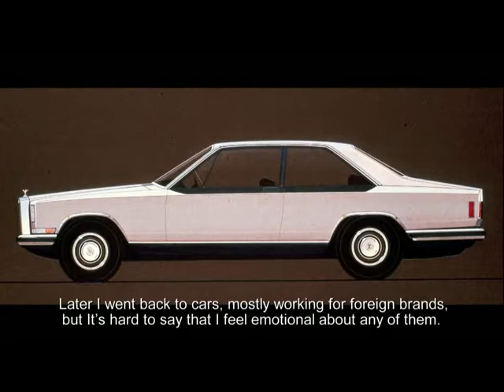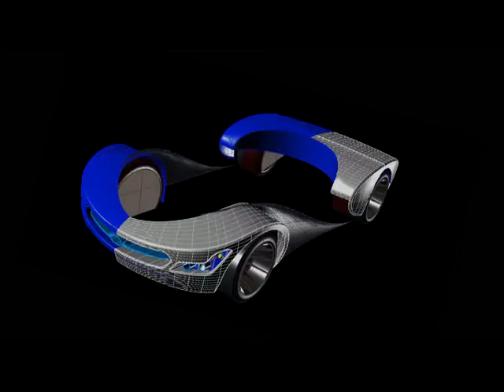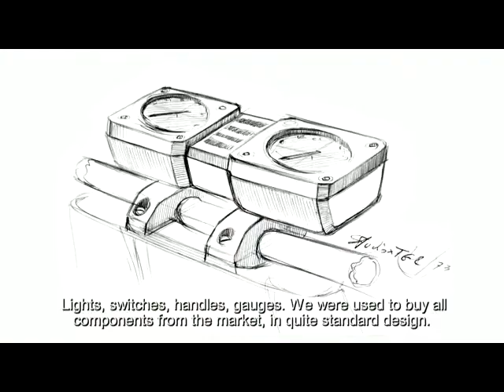Paolo Martin Punt 2 ENGL SUBTIL mp4 Clip1